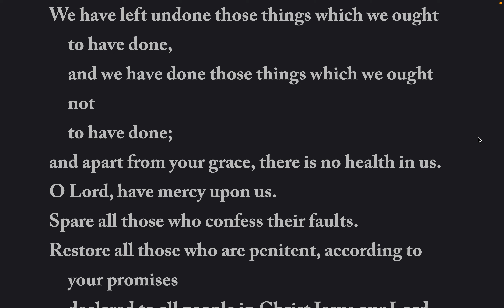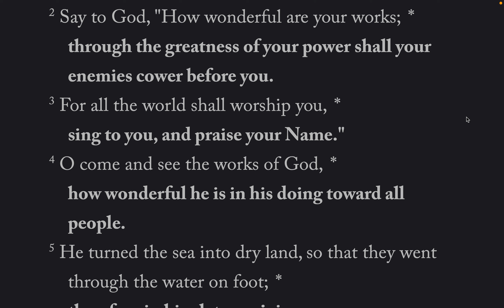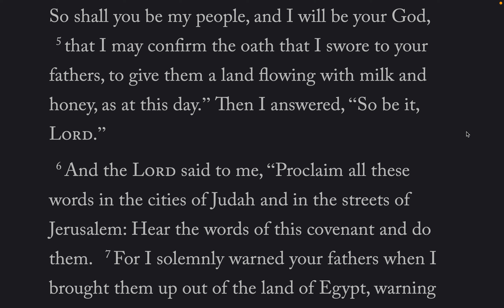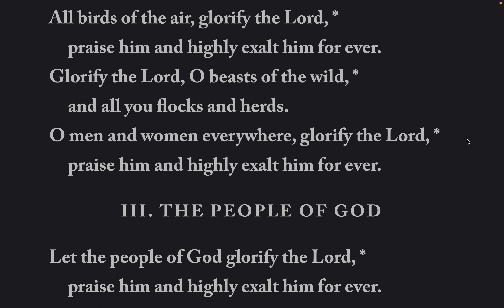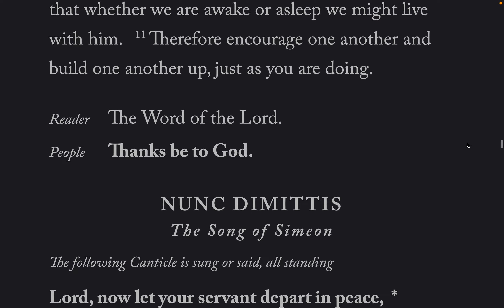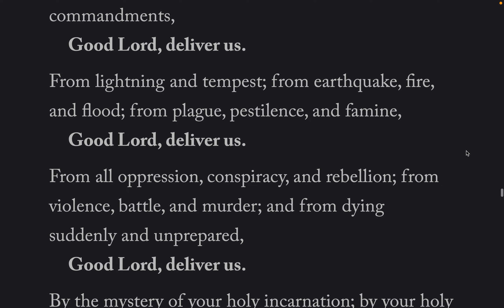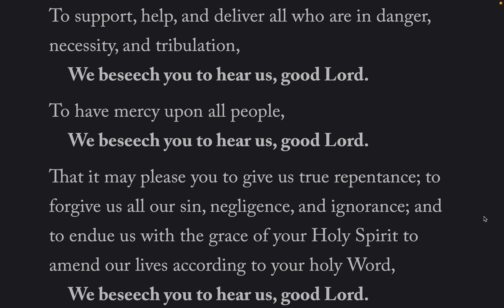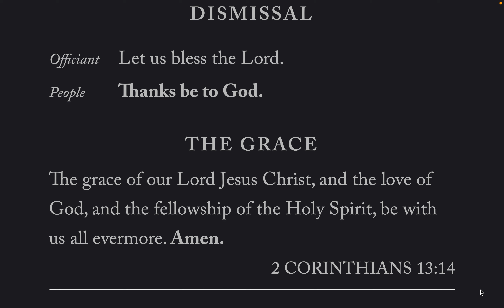The Daily Office, Evening Prayer, BCP 2019 Jan-12-22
Lessons: Jeremiah 11, 1 Thessalonians 4: 13 - 5: 11